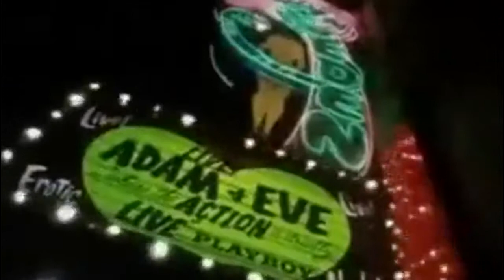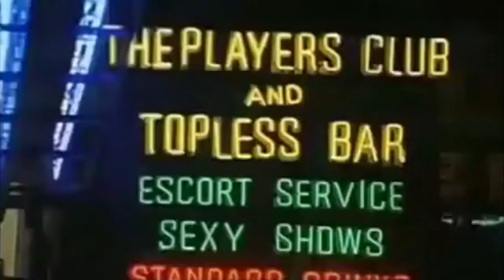invisible lover - take it slow